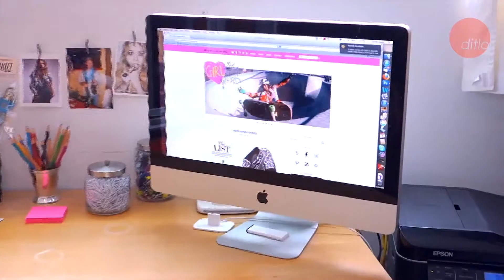Spend the day with Cindy Whitehead sports stylist & creator of the brand Girl is NOT a 4 Letter Word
Meet more interesting people, places and things!

At age 14 Cindy Whitehead signed her name as "Andy" on the Manhattan Beach Little League roster so she could play on the boys baseball team. This was just the beginning.

At age 15 Whitehead took up skateboarding, a sport unheard of for girls at the time. By the time she was 17 the petite blond had turned Pro and was ranked the #1 female skater in the United States for pool riding and half pipe. To this day Whitehead holds the distinction of being the only female to be featured in the centerfold for a top skateboarding magazine.

Cindy says she's proud being one of the few pro female vert skateboarders in the late 70's who now has artifacts of her skateboard history included in the Smithsonian's National Museum of American History sports collections.

Her upcoming projects include a new, "Girl is NOT a 4 Letter Word," signature skateboard collaboration with Dusters California in conjunction with Longboarding for Peace.